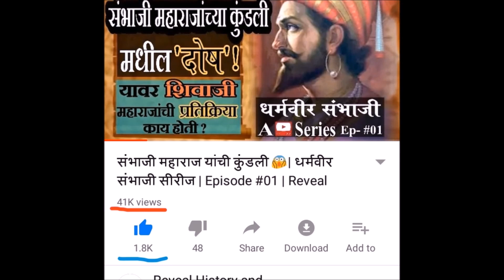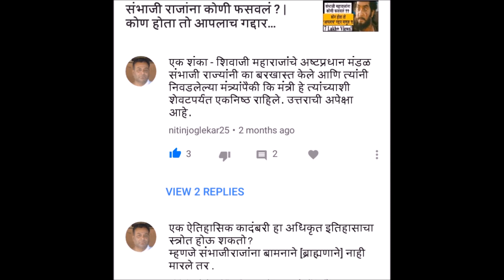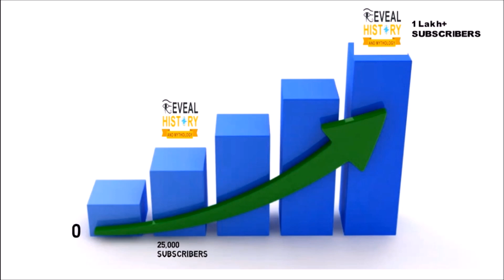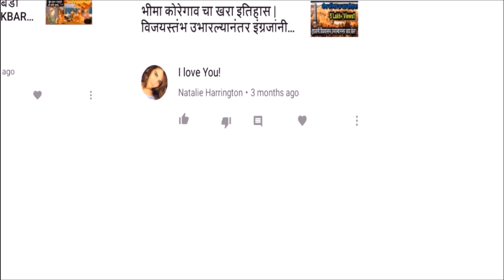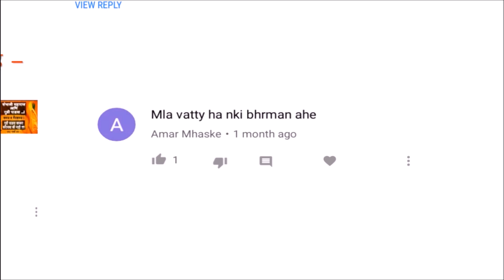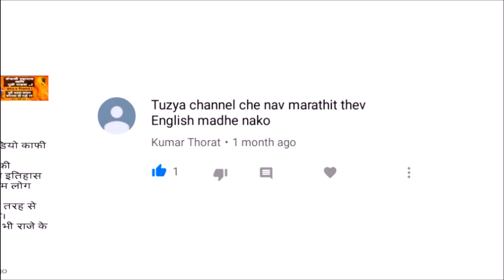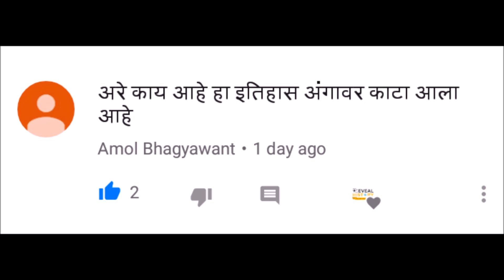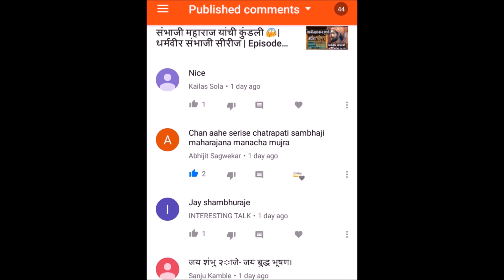माझी जात काय ? 😯💥| Replying 'MEAN' Comments | QnA_1 | Reveal History and Mythology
Here We Reveal! Our Own Thoughts on History And Myth.

जानिय! अकबर कि वो सबसे बडी चुक | Biggest mistake of AKBAR | Reveal History and Mythology | RHM |